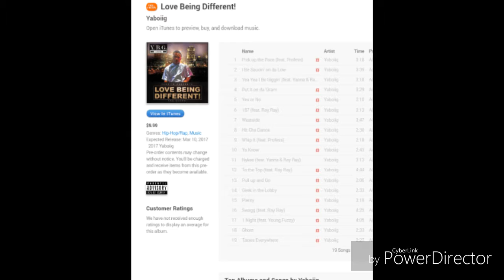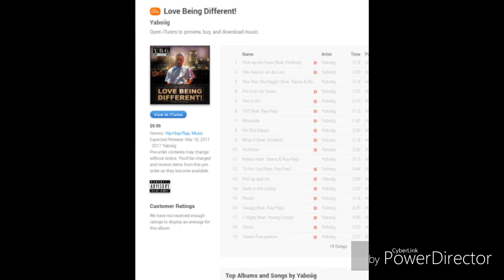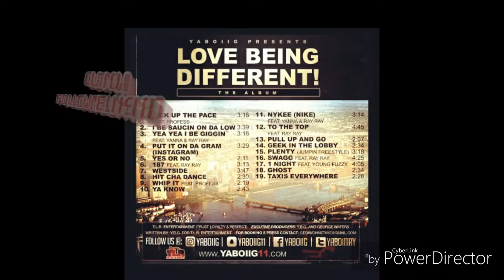YaBoiiG x Ray Ray - Swagg